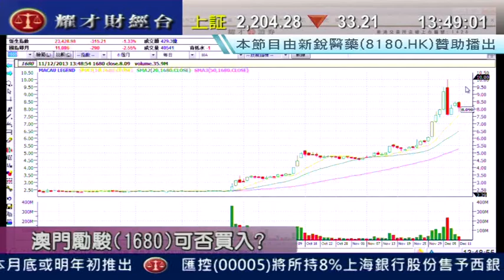耀才財經台 有問必答 蘇婉雯 黃偉豪「有問必答：6837、2318、2883」